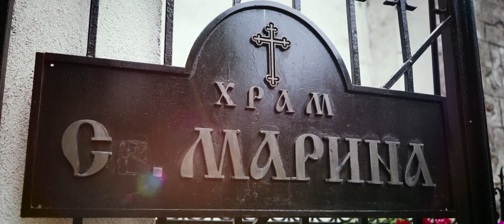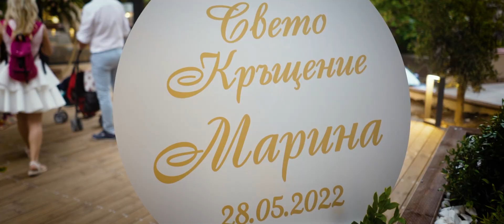Свето кръщение на Марина - 28.05.2022г.